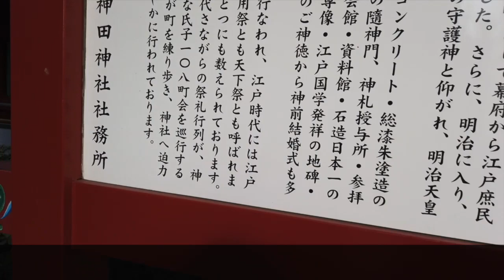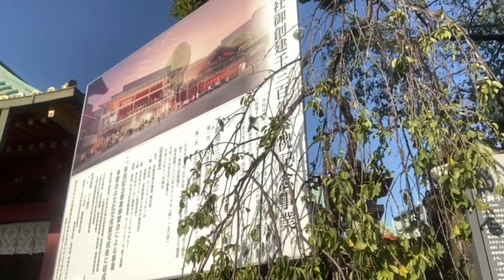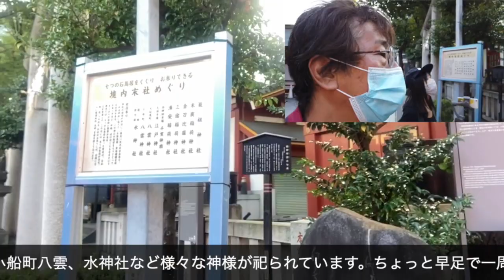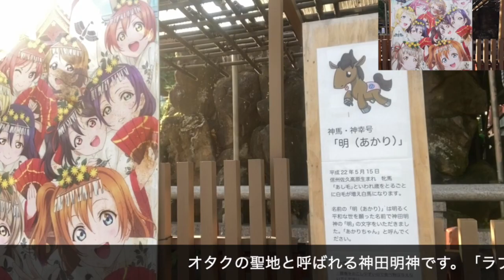だれカナ第24回 神田明神（御茶ノ水）「ここに来れば元気が出る！」（岩垂徳行+小寺可南子）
第24回は東京の御茶ノ水にある神田明神を探索。活気あふれる「気」がとても素敵な神田明神をぜひお楽しみください～！
江戸時代からもずっとパワースポットとして知られていた場所です。ここにくれば元気が出る！そんなやる気の出る気を感じさせる場所です。岩垂とコテカナもいつもよりのびのびしてるのは神田明神のおかげ？

※ときどき強風などによりノイズが混じっています。お聞き苦しくてすみません！

◎お知らせ～
神社巡りで新たに作ったピアノ曲をまとめたアルバム「恋しからむる」。好評発売中です。この動画にも使われていますよ。是非聞いてくださいませ！